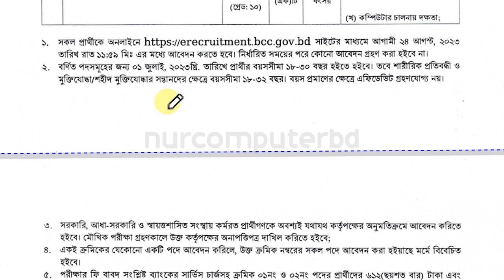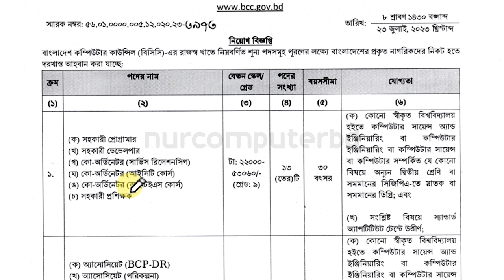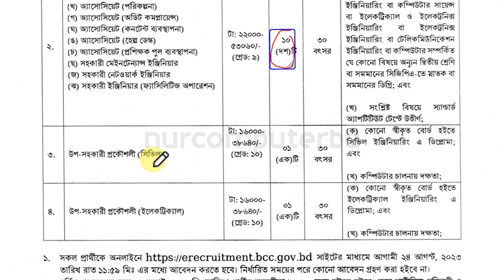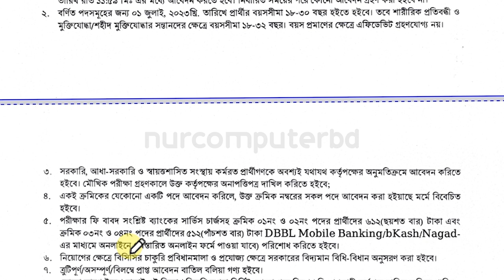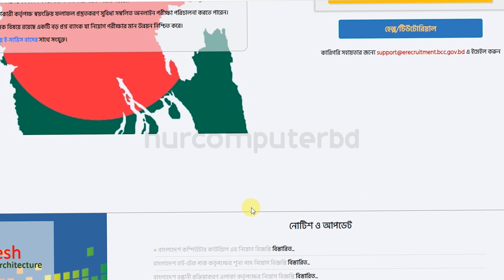বাংলাদেশ কম্পিউটার কাউন্সিল নিয়োগ ২০২৩ | BCC Job Circular 2023 | erecruitment bcc